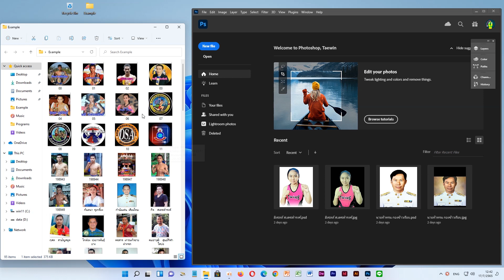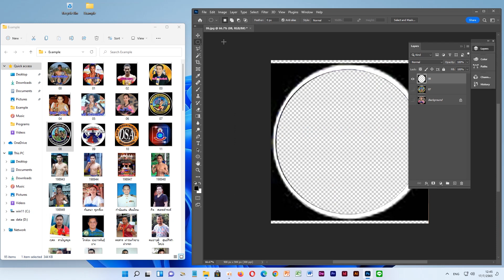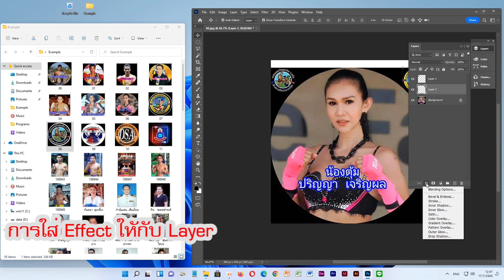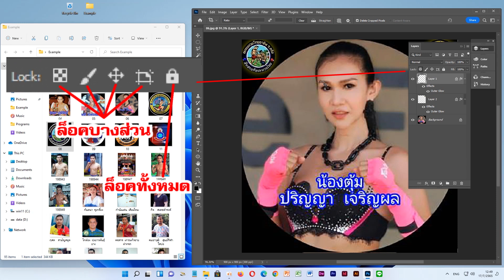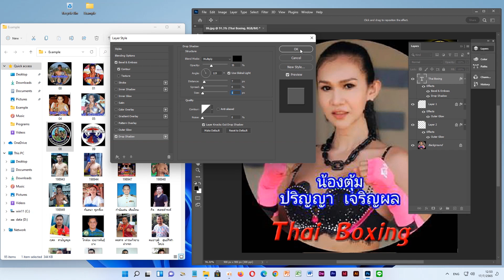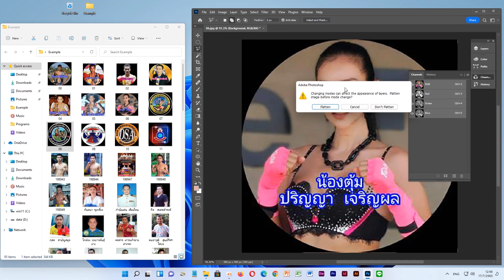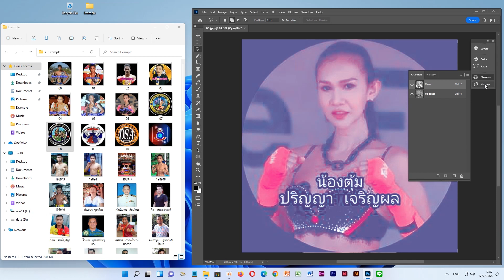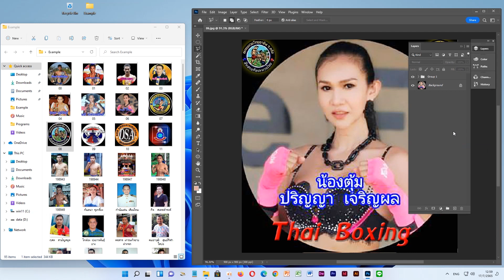การใช้ Layer-Color-Path-Channel-History Tool Palette ใน Photoshop CC 2022 เป็นเครื่องมือที่ใช้นิยมใช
การใช้ Layer-Color-Path-Channel-History Tool Palette ใน Photoshop CC 2022 เป็นเครื่องมือที่ใช้นิยมใช้ในการทำงาน พร้อมตัวอย่างประกอบ

สอบถามเพิ่มเติม Tel/Line 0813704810